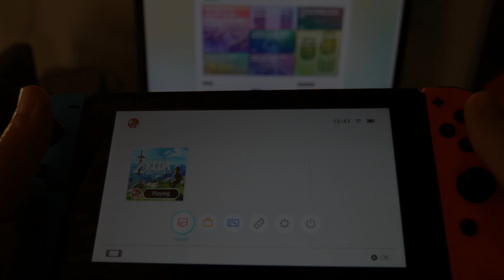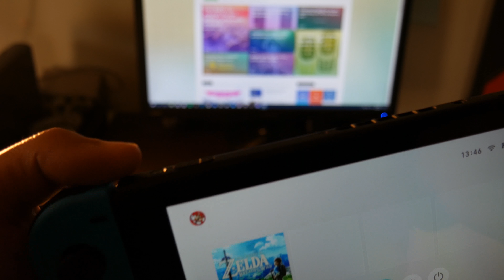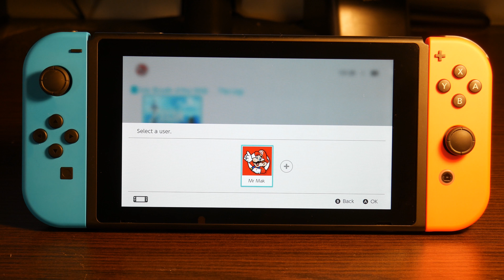Nintendo Switch Review (Greek) 4K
Ήρθε η ώρα να κάνουμε και εμείς ένα review για τη νέα κονσόλα της Nintendo, το Switch! Στο τέλος του βίντεο, δίνουμε μια βαθμολογία για να ξέρετε για τι πρόκειται!